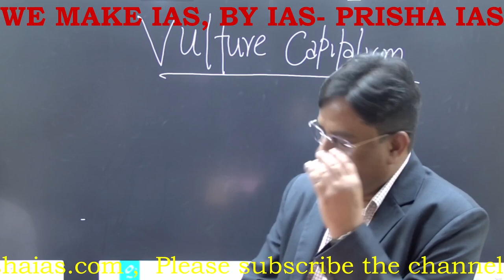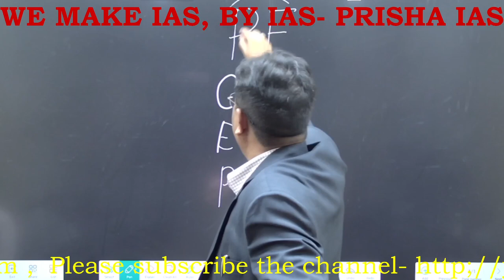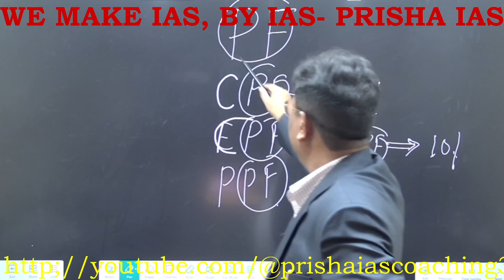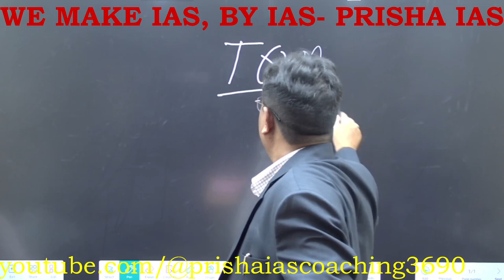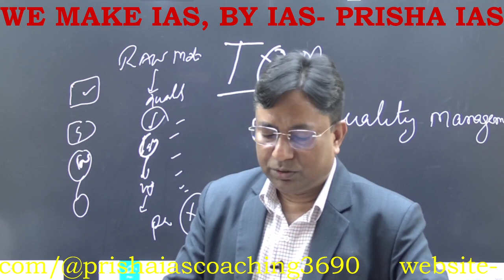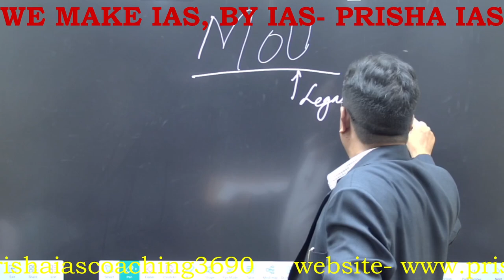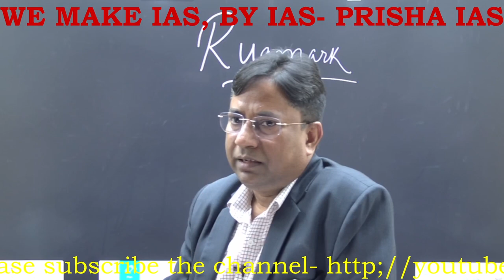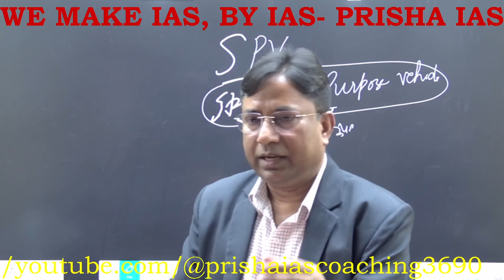VULTURE CAPITALISM FOR UPSC BY SAH SIR